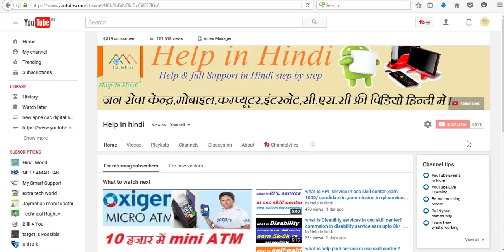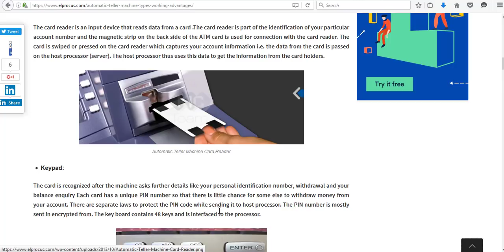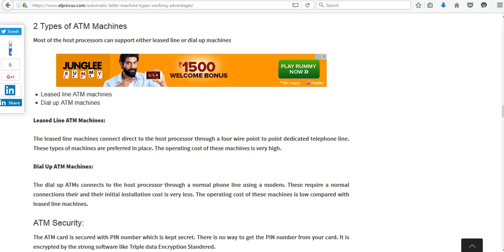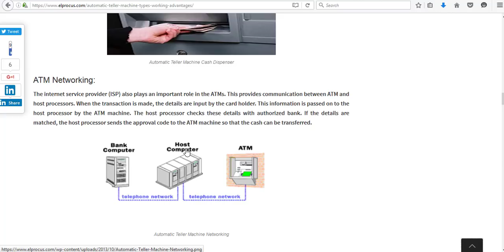Working of ATM mechine , How ATM work , Type of ATM mechine, all information about atm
An automated teller machine (ATM) is an electronic telecommunications device that enables the clients of a financial institution to perform financial transactions without the need for a cashier, human clerk or bank teller.